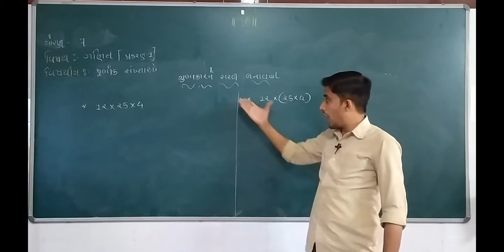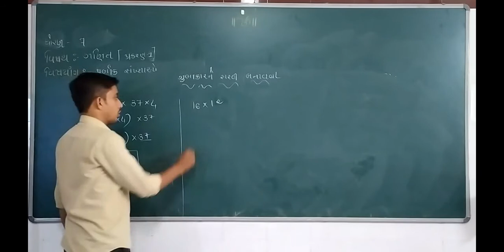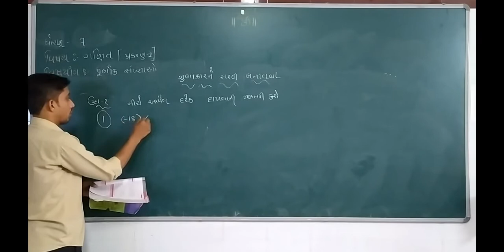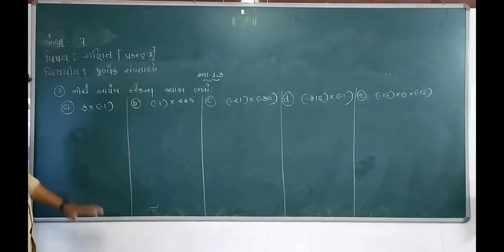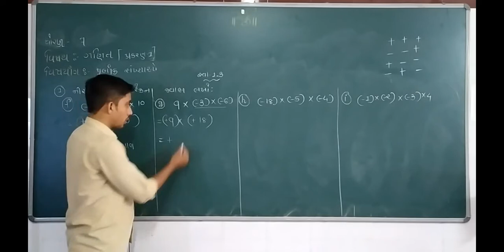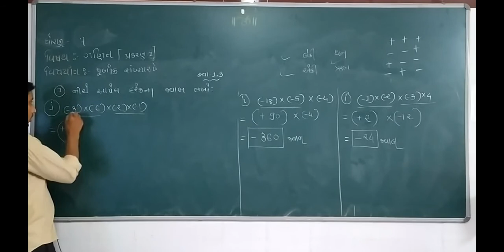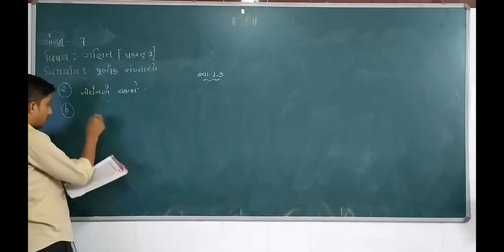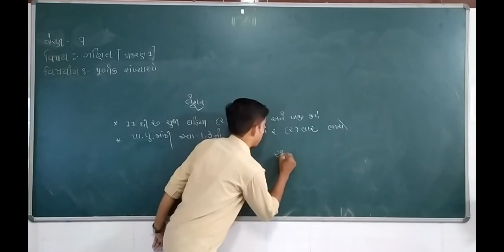ધોરણ -7| વિષય-ગણિત|પ્રકરણ ૧|પૂર્ણાંક સંખ્યાઓ|ભાગ ૧૩| darshanschool Ratanpar